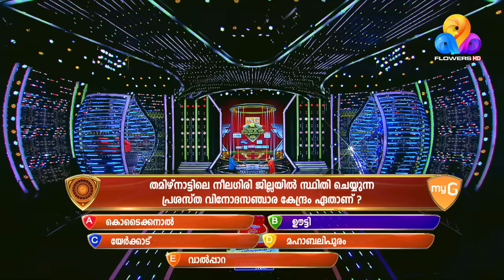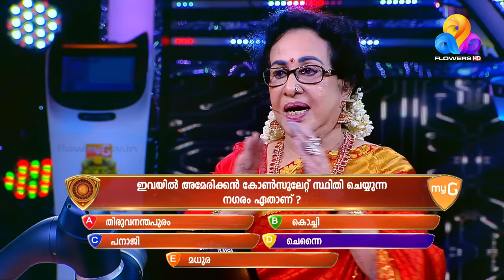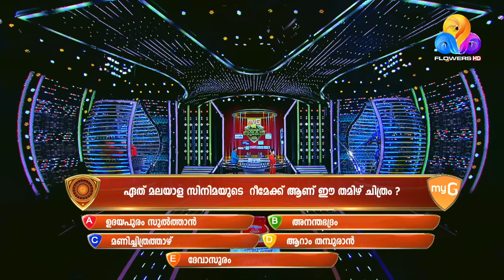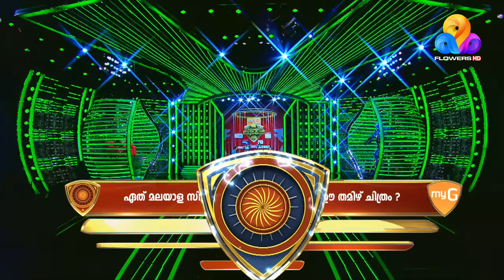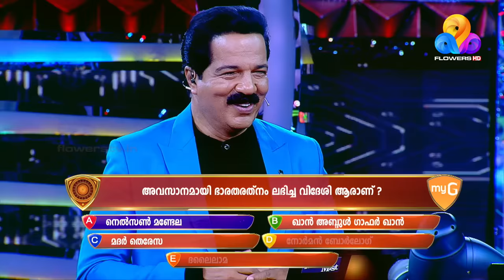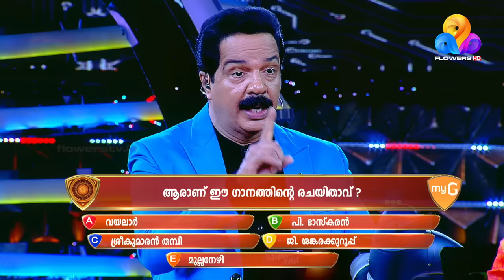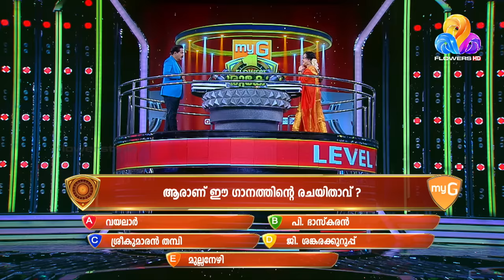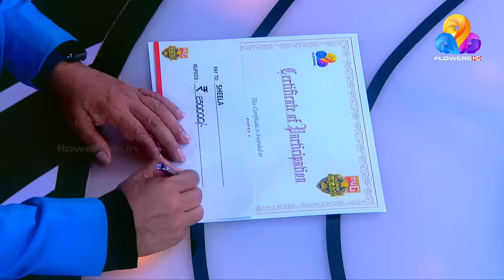നിത്യഹരിത നായിക ഷീലാമ്മ അറിവിന്റെ വേദിയിൽ | myG Flowers Orukodi | Ep#252